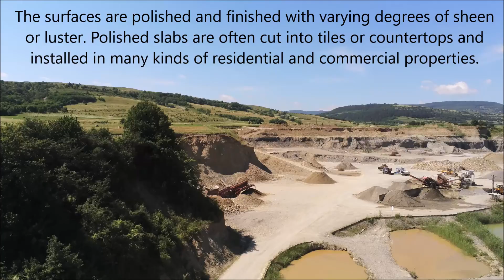WORK WORK WORK @ Stone Quarry - drone footage - Parrot Anafi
WORK WORK WORK @ Stone Quarry

        A quarry is a type of open-pit mine in which dimension stone, rock, construction aggregate, rip-rap, sand, gravel, or slate is excavated from the ground.
      The word quarry can also include the underground quarrying for stone, such as Bath stone.
Many quarry stones such as marble, granite, limestone, and sandstone are cut into larger slabs and removed from the quarry. The surfaces are polished and finished with varying degrees of sheen or luster. Polished slabs are often cut into tiles or counter tops and installed in many kinds of residential and commercial properties. Natural stone quarried from the earth is often considered a luxury and tends to be a highly durable surface, thus highly desirable.

Location - Harghita, Romania

Filmed with Parrot Anafi drone